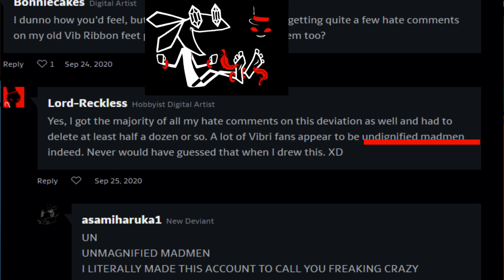when they call people who hate feet fetishes undignified madmen